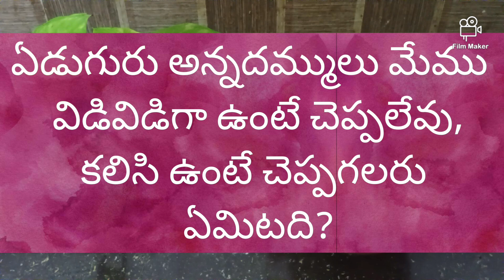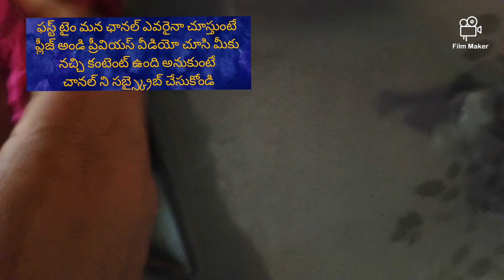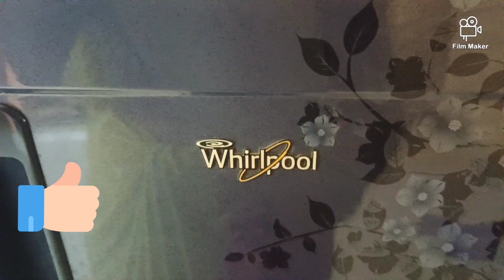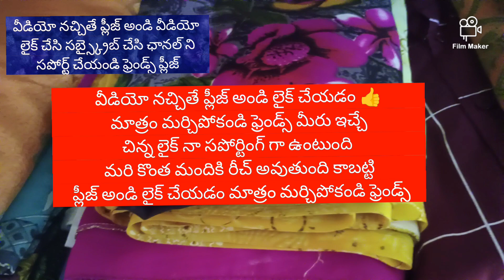🔥👉ఇంత 🤫అద్భుతమైన కొత్త కొత్త టిప్స్ మిస్ చేసుకుంటే🤔👍 ఎలా చెప్పండి|bestltips|@jhansi channel